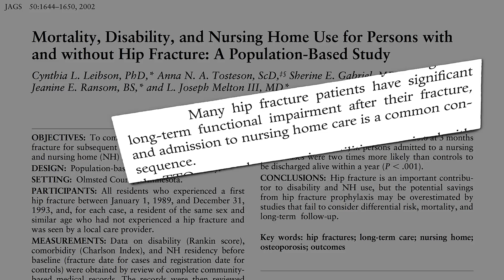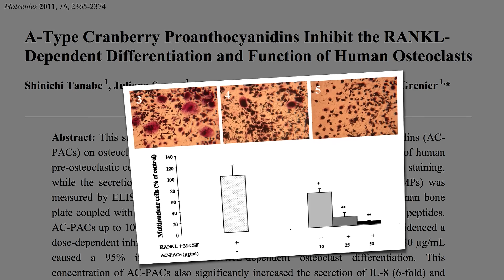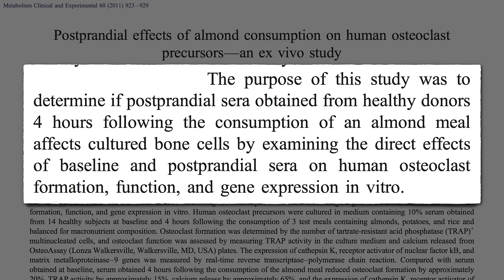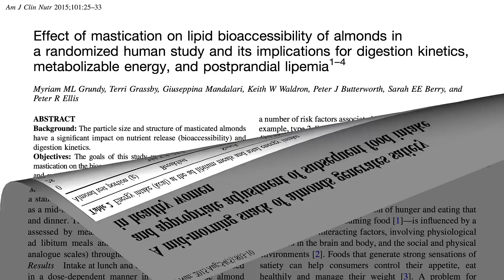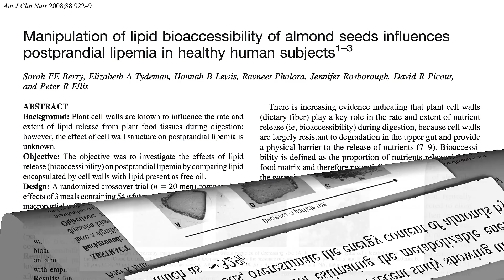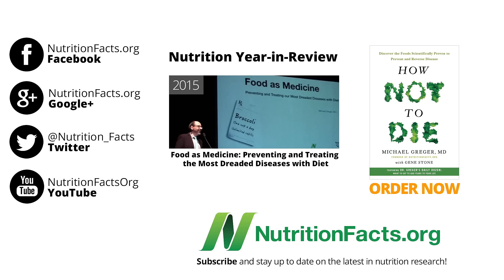Almonds for Osteoporosis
What happens when you drip blood taken from people before and four hours after almond consumption on bone cells?

What about dairy products? See: Is Milk Good for Our Bones?

What about calcium supplements? See my twin videos Are Calcium Supplements Safe? and Are Calcium Supplements Effective?

Surprised by the lack of weight gain from all those nuts? You won’t be after watching Nuts and Obesity: The Weight of Evidence You think that’s surprising, check out Pistachio Nut for Erectile Dysfunction

More ingenious “ex vivo” studies featured in videos such as

One possible mechanism for why nuts may be so healthy for our bones can be found in my video Phytates for the Prevention of Osteoporosis

Have a question for Dr. Greger about this video? and he'll try to answer it!

Image Credit: Earl via Flickr.